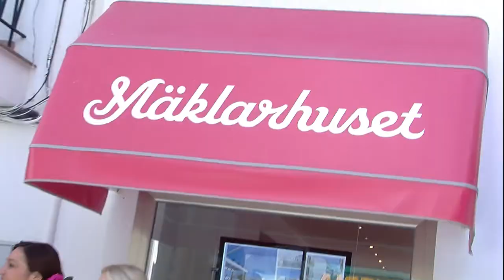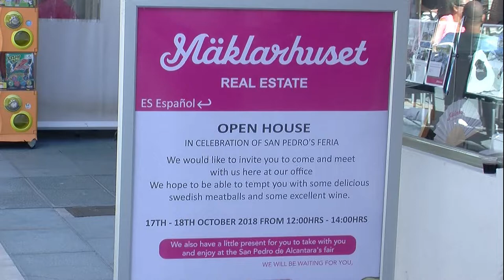Inmobiliaria Mäklarhuset San Pedro Alcántara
Estamos en Av. Marqués del Duero Nº  15 - San Pedro Alcántara